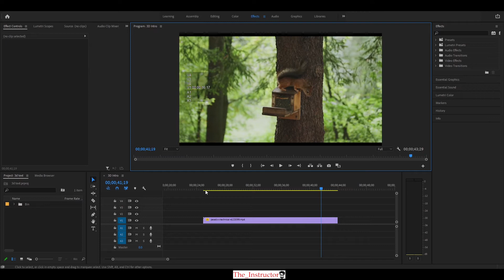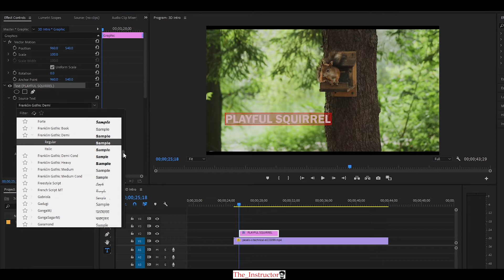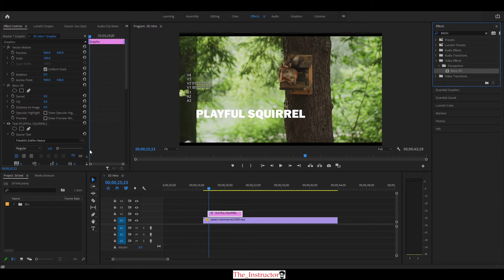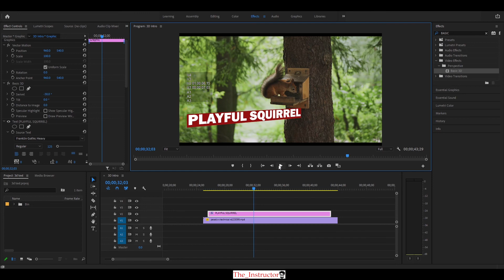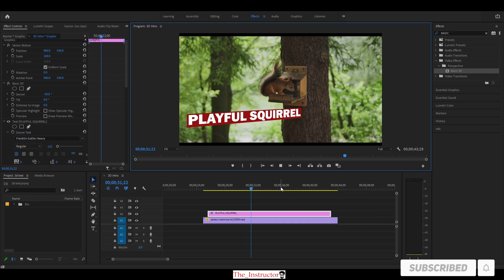How to add 3D text with any video clip | Adobe Premiere Pro - 2021 | Basic 3D Effect | Bangla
Hello Everyone
Adobe Premiere Pro কোর্সে আপনাকে জানাই স্বাগতম ।
আমি আহনাফ সাকিব অনিন আপনাদের কে শিখিয়ে দিবো কীভাবে Adobe Premiere Pro দিয়ে ভিডিও এডিট করতে হয়।

Here's Lesson 14 of Adobe Premiere Pro 2021 course.
In this lesson you will learn how to Add 3d TEXT with any video clip on premier pro by using Basic 3D effect.